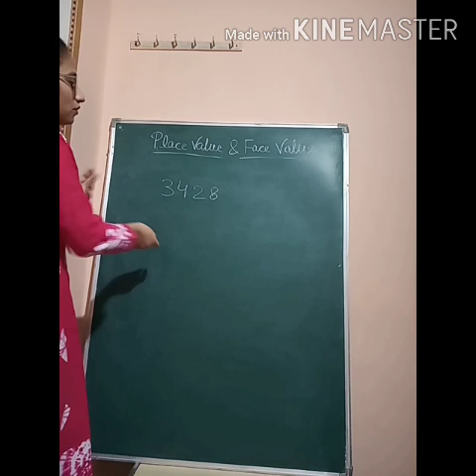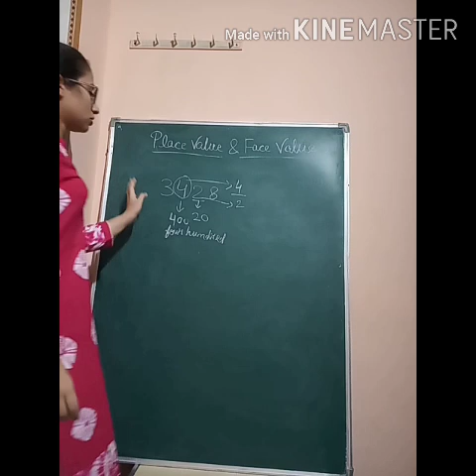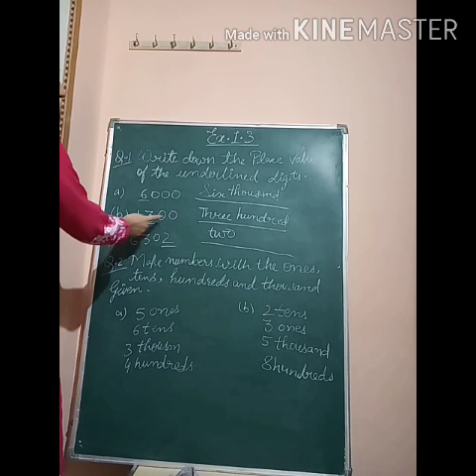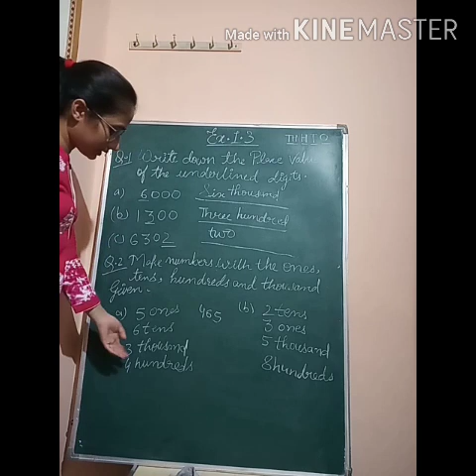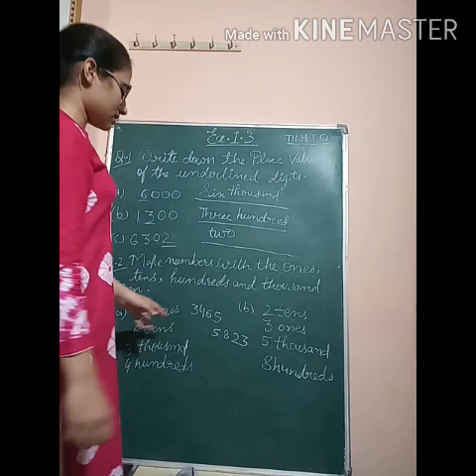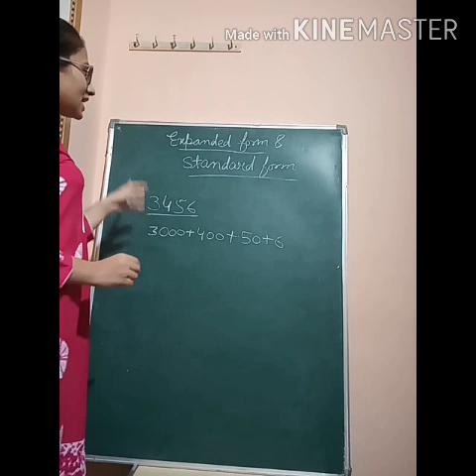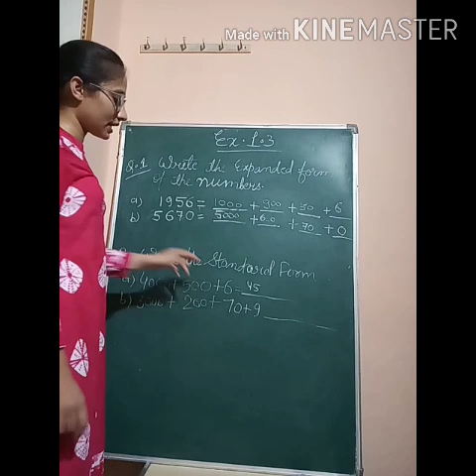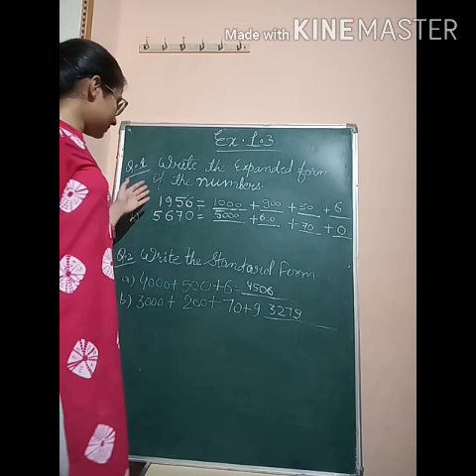Class-3rd- Subject-Mathematics, Chapter-1(Part-2) Number upto 9999.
Little Champ School Beawar Online lessons